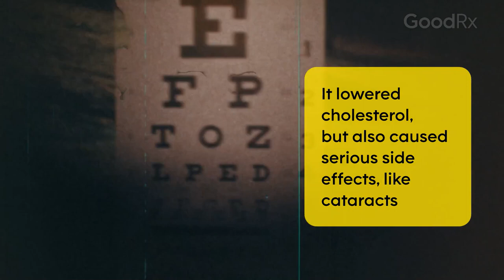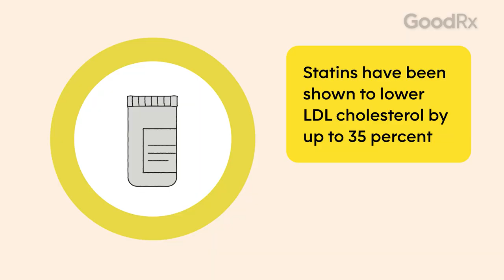High Cholesterol: The History of Statins | Then vs. Now | GoodRx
Cholesterol was identified in the 1800s by a German physician, and the first statin wasn’t developed until the 1950s. Since then, statins have become one of the most common medications in the U.S. They help reduce the risk of heart attacks and strokes for millions of U.S. adults.